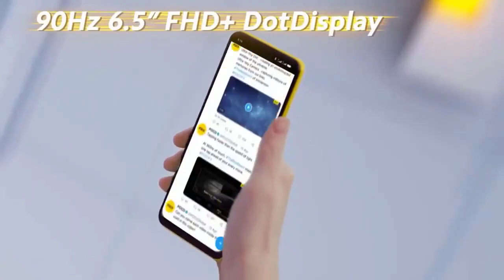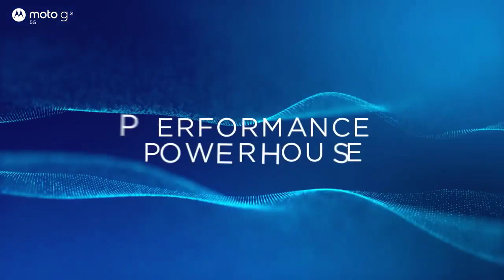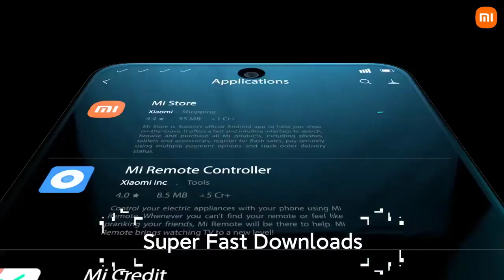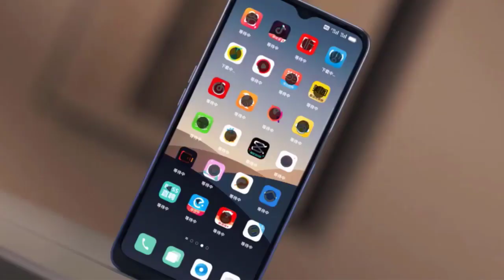Top 5 5G Smartphones Under 15000 in 2022